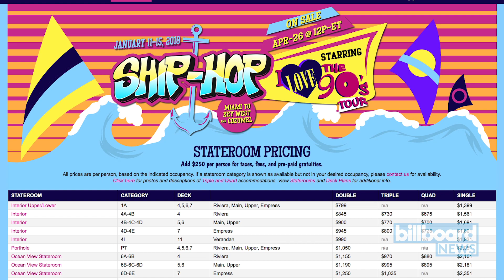Vanilla Ice, Salt-N-Pepa & Naughty By Nature to Set Sail on 'Ship-Hop' Cruise | Billboard News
Setting sail on January 11, 2018 is the 'Ship-Hop, Starring I Love the 90s Tour'! A four day voyage featuring all the best throwback jams from back in the day includes Vanilla Ice, Salt-N-Pepa and Blackstreet.